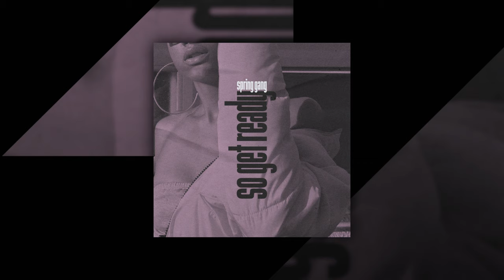spring gang - We Got Chemistry (Instrumental Version) (Royalty Free Music)